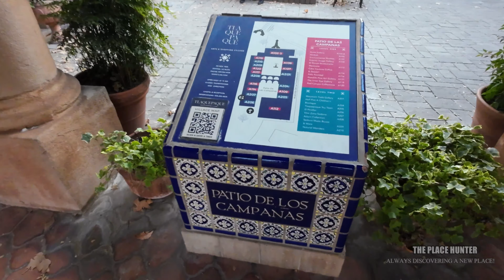TRAQUEPAQUE - SEDONA - ARIZONA - EUA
Welcome to Hunter Place.

In this episode we will: TRAQUEPAQUE - SEDONA - ARIZONA - EUA

One of my passions is traveling and exploring new cultures, cuisines, music and everything else I can absorb.
I want to share with you all some wonderful trips that I show in a virtual tour of the reality of the place.